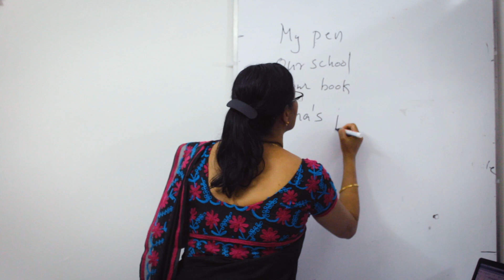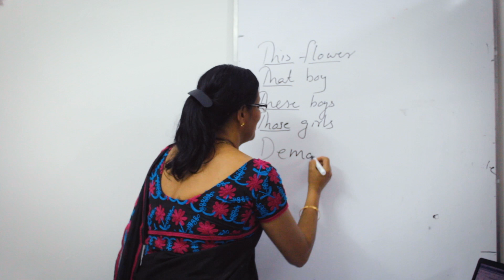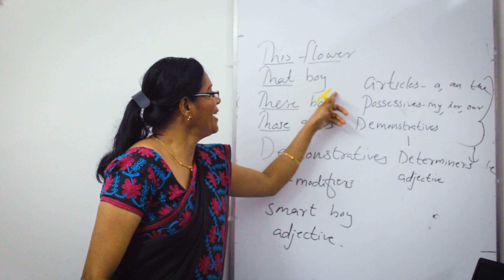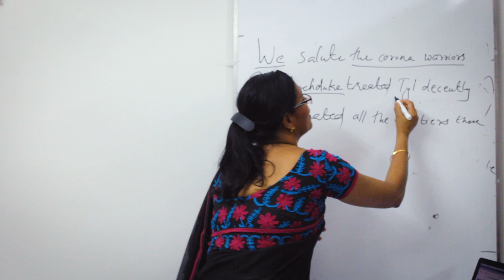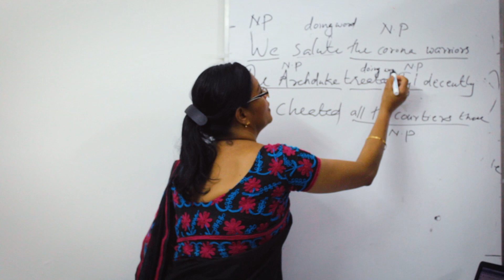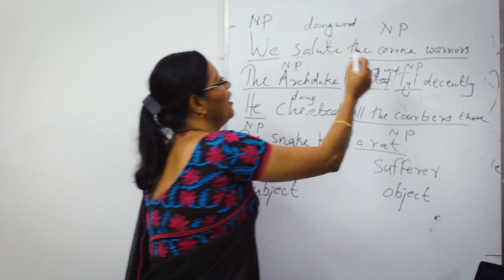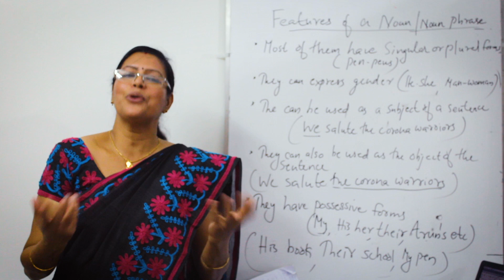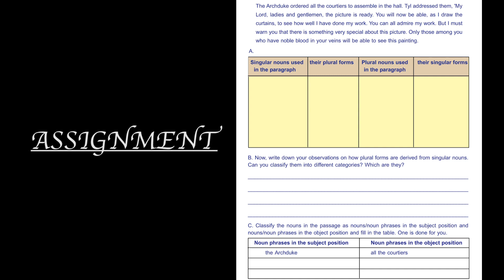GRAMMAR CLASS || STD VIII & IX || SCERT || PART_2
The video tutorial is about the basic grammar "PARTS OF SPEECH", NOUN PHRASE AND SUBJECT & OBJECT. The last part. Thank You.